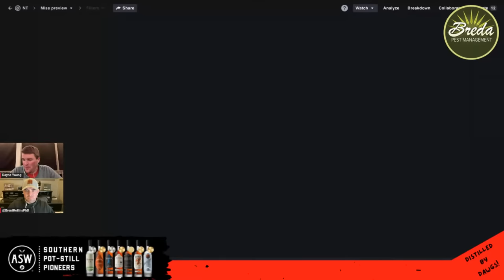FILM DON'T LIE: Scouting the Ole Miss offense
Film Don't Lie is where the data meets the video in this fan-favorite feature from UGASports.com's Brent Rollins and Dayne Young. Film Don’t Lie is presented by Breda Pest Management and ASW Distillery. Support them: bredapest.com and aswdistillery.com.